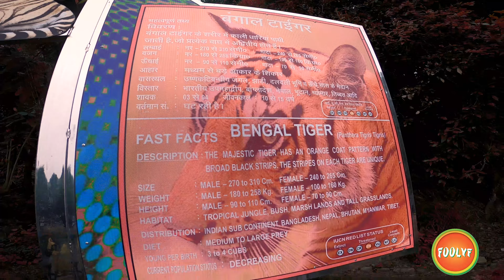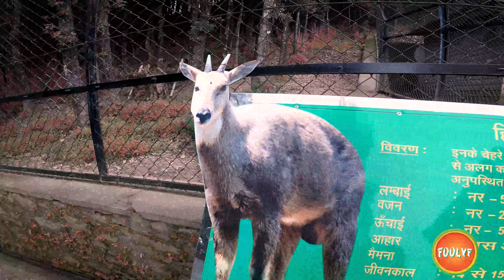Nainital tour❤️ + 5 star food vlog😋| Kc kitchen delhi | friendship 🤜🤛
hey guys,